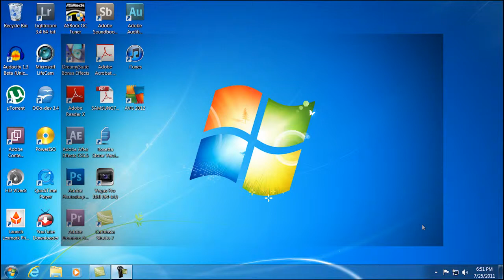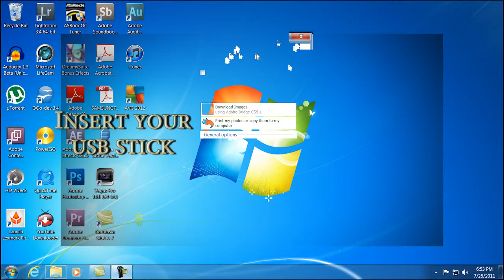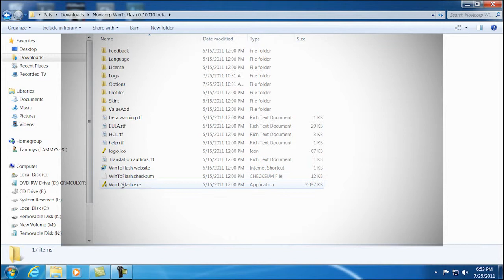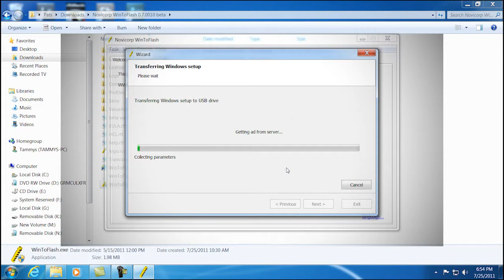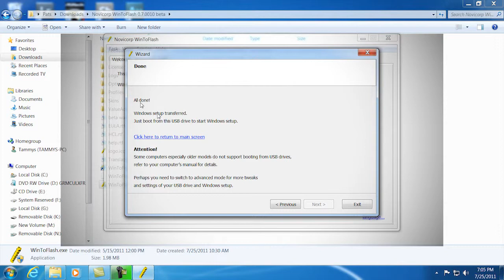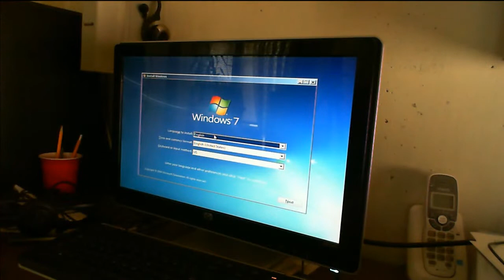How to install Windows from a flash drive.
A 5 minute video showing how to install Windows from a flash drive.